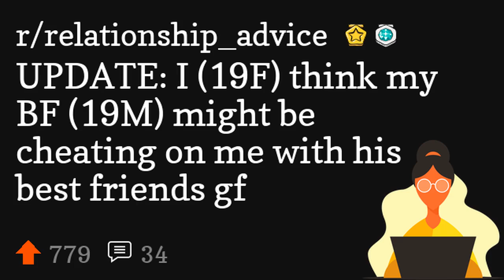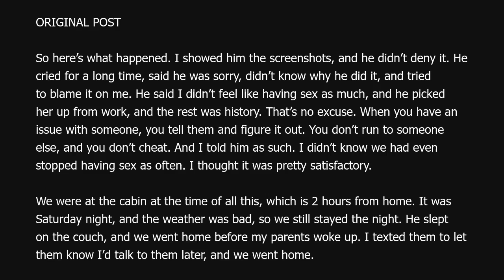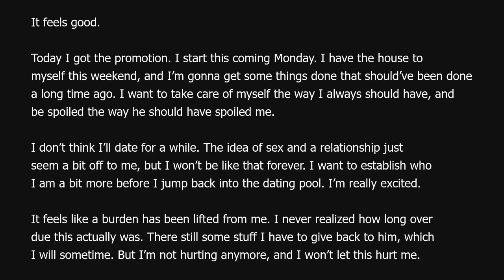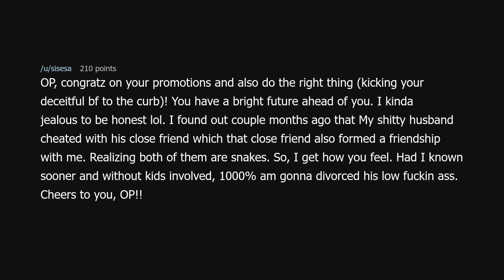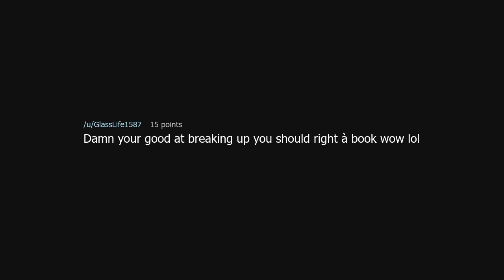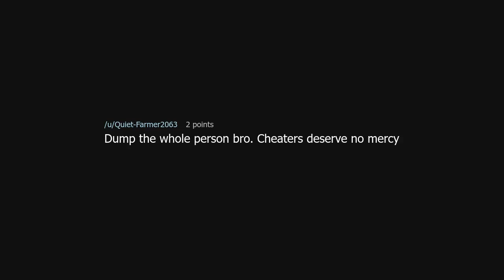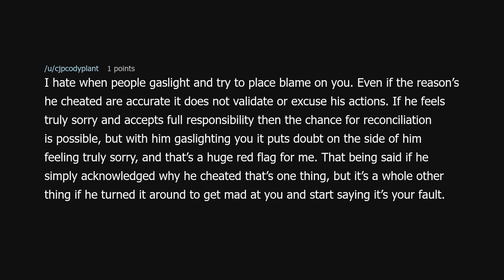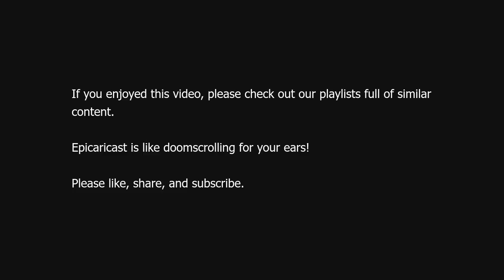UPDATE: I (19F) think my BF (19M) might be cheating on me with his best friends gf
UPDATE: I (19F) think my BF (19M) might be cheating on me with his best friends gf (r/relationship_advice)

Source: Shampoobaby on Reddit (link removed because YouTube keeps dinging me for linking to a "site with nudity"!?)